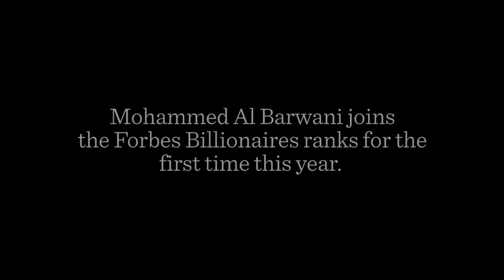Mohd Al Barwani at Open Minds in Oman